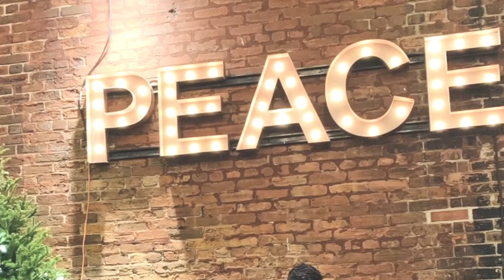WEDDING INVITATION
This is Op Singh Studio
Call Us To Make: Audio Video, Advertisement, Recording,  Karizma Album, Marrige Album Or Any Other Event ,As Well As The Gumasta, Domocile, Caste Certificate, Pan Card Making, Permits,